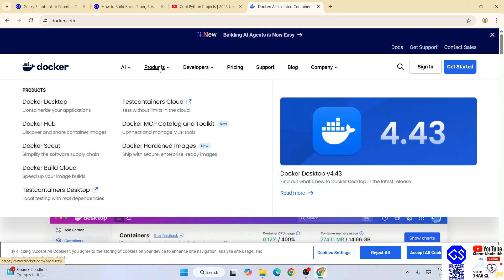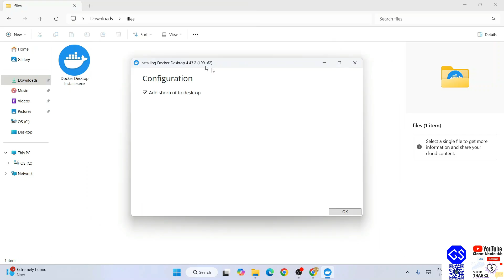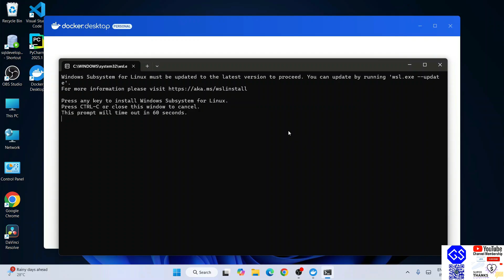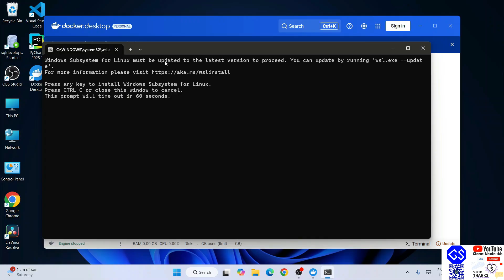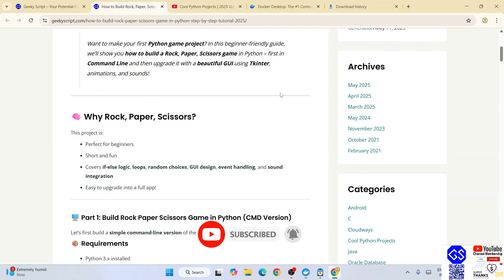How to Install Docker on Windows 10/11 [ 2025 Update ] Docker Desktop | Docker Engine Tutorials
🚀 In this complete step-by-step tutorial, learn how to install and run Docker on Windows 10/11 |  Docker Desktop | Docker Engine Tutorials

🚀 Learn how to install Docker on Windows 10 or Windows 11 step-by-step!
In this beginner-friendly tutorial, I’ll walk you through the complete Docker Desktop installation process, including system requirements, setup configuration, and troubleshooting common errors.

Whether you're a developer, DevOps engineer, or beginner learning containers, this video will help you get Docker running smoothly on your Windows system.

🔥 What You’ll Learn:
✅ How to download Docker Desktop for Windows (official source)
✅ Enable WSL 2 and virtualization settings
✅ Install Docker Desktop step-by-step
✅ Configure Docker for Windows 10/11
✅ Verify Docker installation using the terminal

Verify Docker version and Installation:
docker --version

🚀 Topics addressed in this tutorial:
- How to Install & Run Docker
- Docker Desktop Locally on Windows 10/11
- Run Docker Engine locally on Windows 10/11